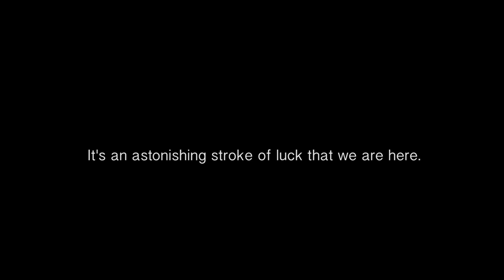ORIGIN - Trailer 1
This long awaited sequel to UNLOCKING THE MYSTERY OF LIFE explores one of the most important and challenging questions faced by science:  How did life on Earth begin?  ORIGIN effectively confronts scientific materialism and the belief that life is the product of undirected processes, matter and energy.  Instead, the origin of the first life is best explained by intelligent design and purpose.

New from the producers of The Privileged Planet, Darwin’s Dilemma, Unlocking the Mystery of Life and Metamorphosis.